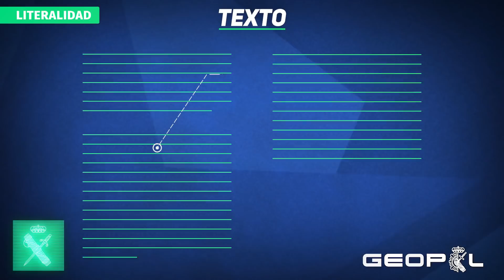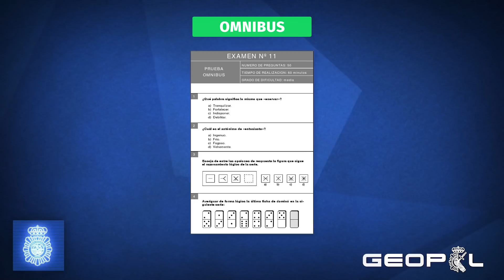¿Guardia Civil o Policía Nacional, a cuál me presento?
¿Me puedo presentar a Guardia Civil, mientras estudio para Policía Nacional? Aquí os resolvemos algunas dudas basadas en nuestra experiencia y os contamos un poco las diferencias que hay que tener cuenta si al final tomáis esa decisión.